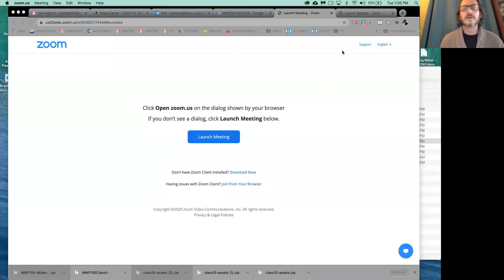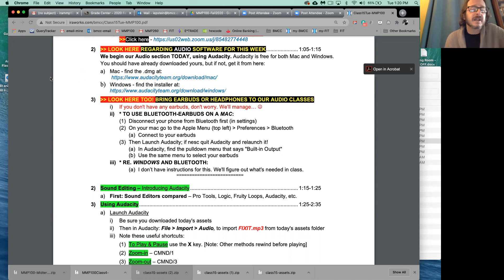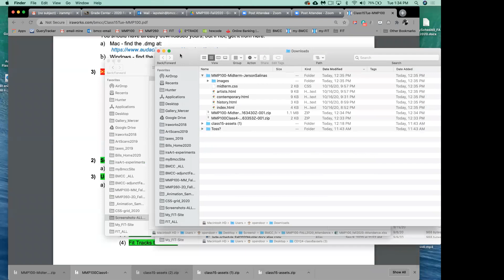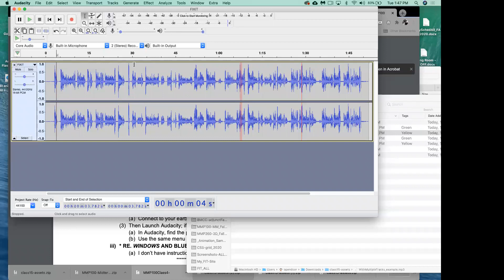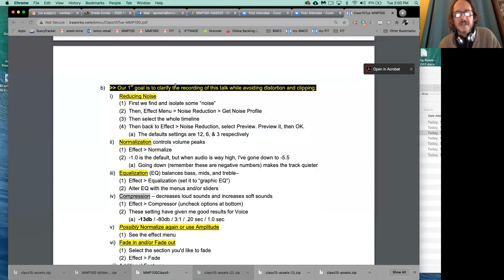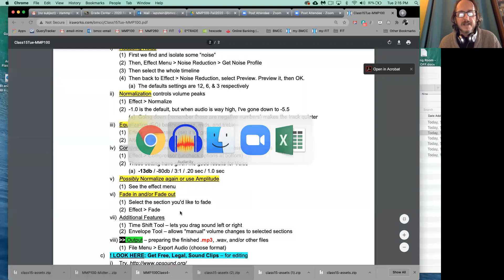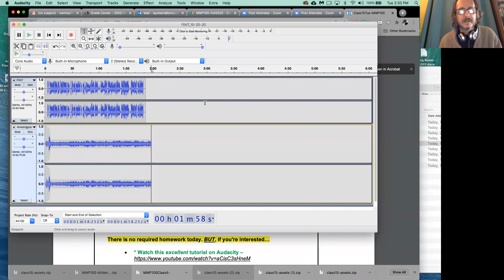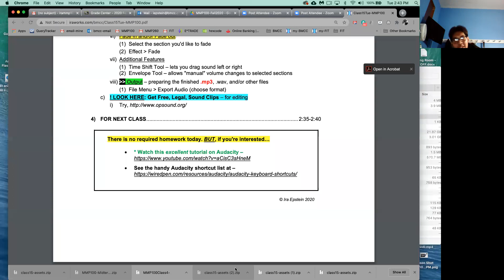MMP100fall2020 Class15 AUDIO1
Introducing Audacity